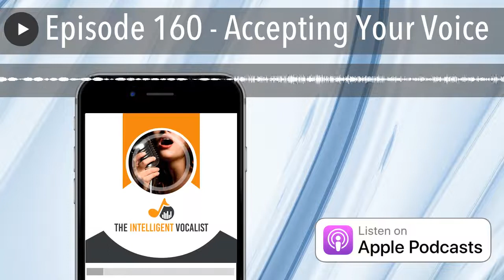Episode 160 - Accepting Your Voice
Body acceptance is a growing trend, freeing us from attempting to fit into narrowly defined concepts of attractiveness.

Yet this often doesn't happen with the voice. Singers struggle to make their voice some it's not, often with frustrating results.

In this episode, John discusses the concept of vocal acceptance, and why your natural voice is more than good enough.